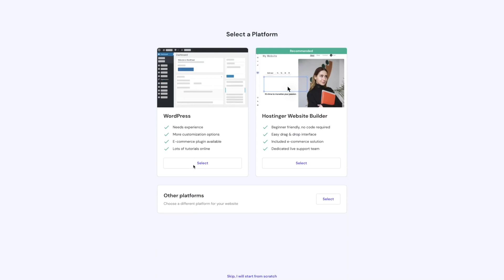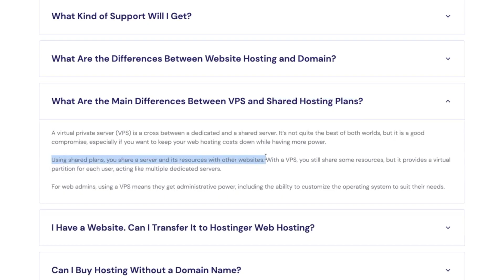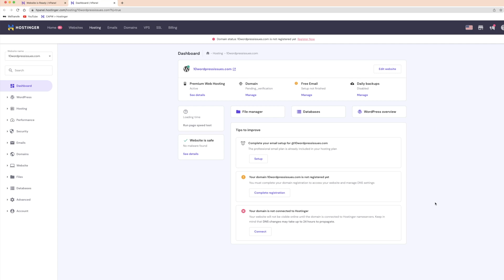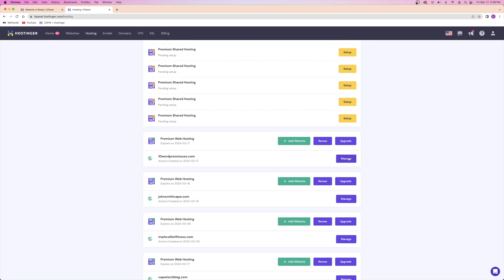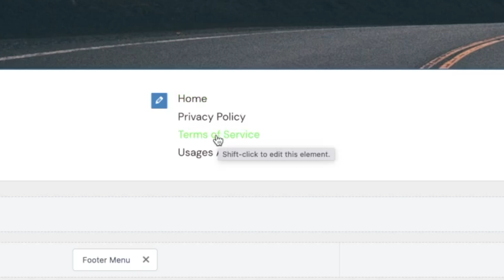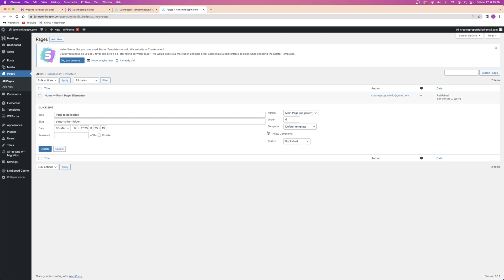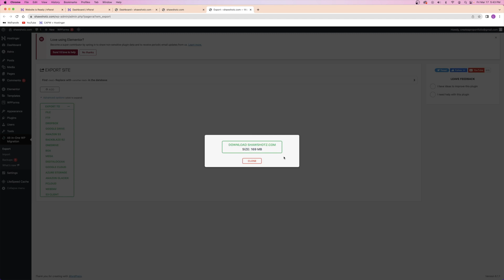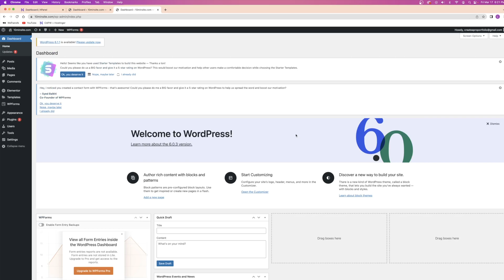Top 10 Wordpress & Hosting Issues (& how to fix them!)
00:00 - Intro
Section 1: Hosting Issues
00:27 - Issue 1
02:26 - Issue 2
03:26 - Issue 3
04:36 - Issue 4
06:13 - Issue 5
Section 2: Worpress Issues
07:15 - Issue 1
08:22 - Issue 2
09:16 - Issue 3
10:40 - Bonus Tip
10:58 - Issue 4
11:50 - Issue 5
14:20 - Fix Your Boring Website